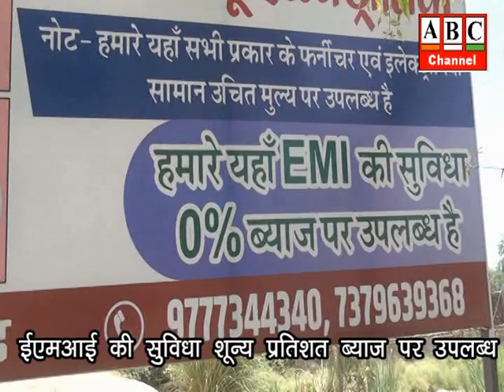ABC News Azamgarh 22.08.2023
आजमगढ़: लम्बे इन्तजार के बाद बादल जनपद पर हुए मेहरबान,धान की फसल को मिला वरदान,खुशी से खिले किसानों के चेहरे,उमस भरी गर्मी से मिली निजात तो शहर में कई स्थानों पर जल-जमाव ।
आजमगढ़: श्रेया तिवारी मौत मामले में चल रही जांच की जानकारी के लिये प्रशासनिक अधिकारी से मिले माता-पिता, कहा- आखिरी संास तक लड़ेगें लड़ाई  ।
आजमगढ़: सोशल मीडिया पर देवी-देवताओं पर आपत्तिजनक टिप्पणी करने के आरोपी को पुलिस ने किया गिरफ्तार,भेजा जेल ।
आजमगढ़: डीआईओएस कार्यालय पर अनुसूचित जातिध्जनजाति पिछड़ा अल्पसंख्यक शिक्षक महासभा का एक दिवसीय धरना प्रदर्शन,सौंपा ज्ञापन ।
आजमगढ़: महाविद्यालय शिक्षक संघ का 22 सूत्रीय मांगों को लेकर डीएवी कॉलेज में एक दिवसीय धरना,पुरानी पेन्शन बहाली, बायोमैट्रिक उपस्थिति की अनिवार्यता खत्म करने की माँग सहित न्यू एजुकेशन पॉलिसी पर भी खड़े किए सवाल ।
आजमगढ़: विद्युत विभाग के आउटसोर्सिंग कर्मियों को कंपनी से निकाले जाने पर पीड़ित कर्मियों ने बहाली को लेकर कलेक्ट्रेट पर जिला प्रशासन को सौंपा ज्ञापन ।
आजमगढ़: कांग्रेस के नवनियुक्त प्रदेश अध्यक्ष अजय राय का 24 अगस्त को लखनऊ में होगा भव्य स्वागत, आजमगढ़ से करीब 300 कांग्रेसजन स्वागत समारोह में शामिल होंगे।